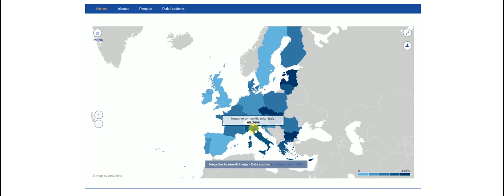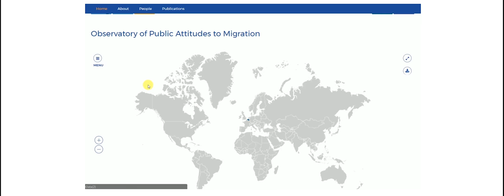Observatory of Public Attitudes to Migration | How the website works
The Observatory of Public Attitudes to Migration (OPAM) aims to enhance understanding of attitudes to migration through presentation, analysis and evaluation of data from all EU member states.
OPAM is the first Observatory of its kind dedicated to producing comprehensive, pan-EU data and accounts of public attitudes to migration in Europe. OPAM was established in 2017 as part of the Migration Policy Centre within the Robert Schuman Centre for Advanced Studies.

CC-ND, CC-NC, CC-BY